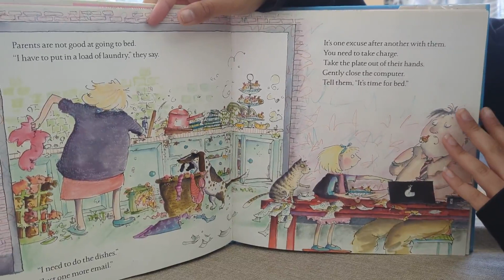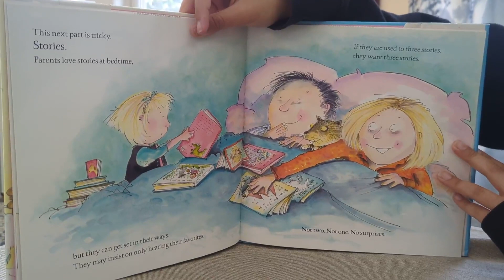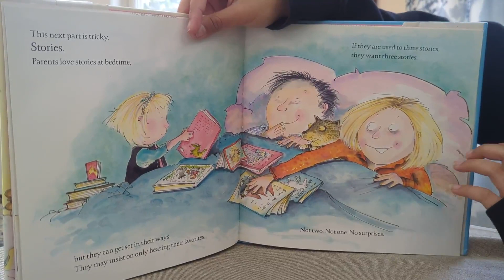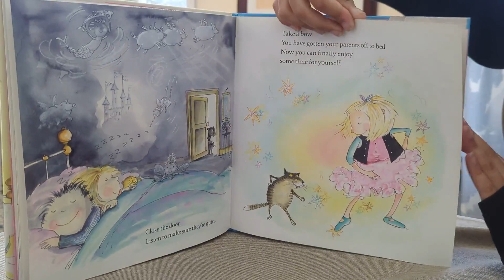How To Put Your Parents To Bed ROR GNY Read Aloud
Read by Sofia Ahmed